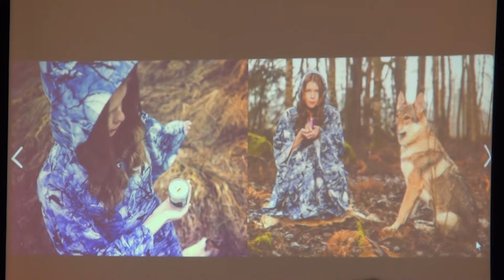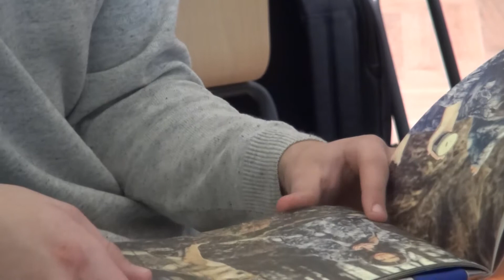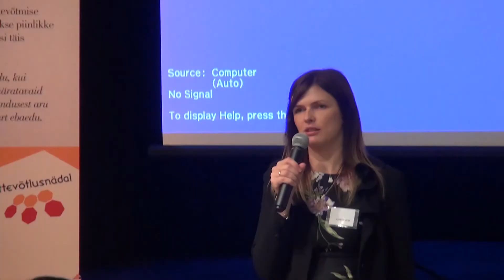Ettevõtluspäev „START või reSTART“ 8